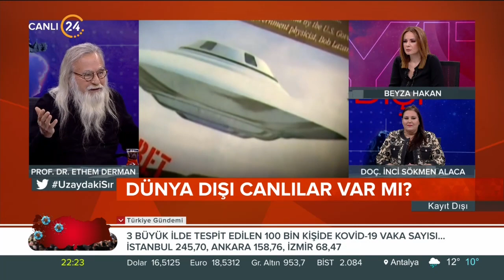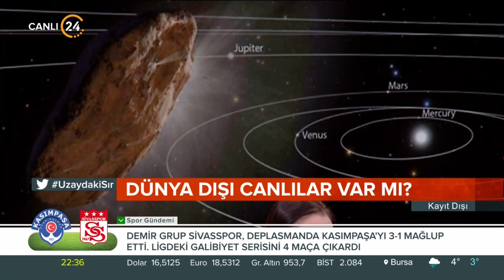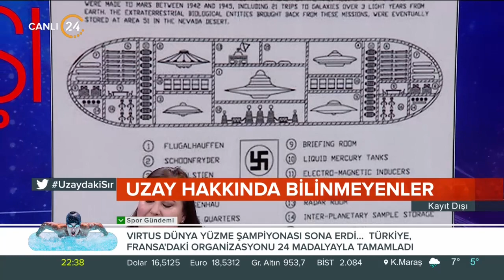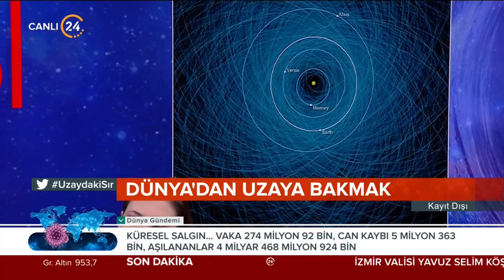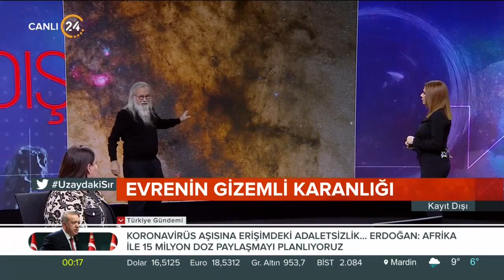Beyza Hakan ile "Kayıt Dışı" / Uzay Ve Evrenin Gizemi - 18 12 2021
Beyza Hakan ile “Kayıt Dışı”nda bu hafta;

Konuklarımız;

Gökbilimci-Astronom Prof. Dr. Ethem Derman

Uluslararası Güvenlik Uzmanı Doç. Dr. İnci Sökmen Alaca